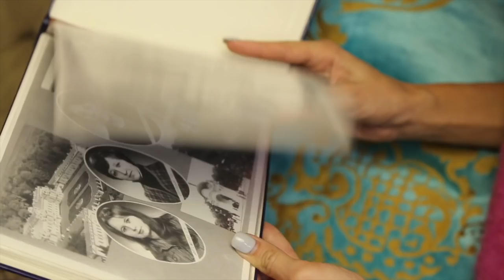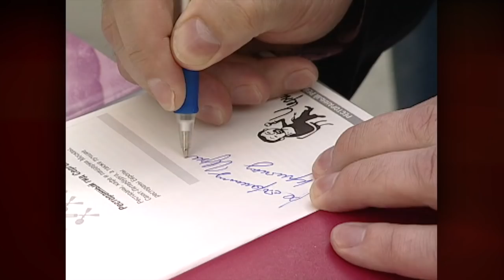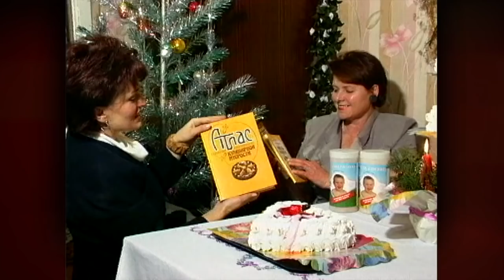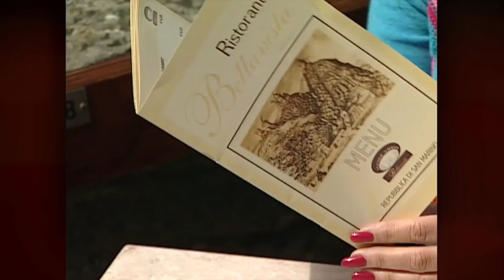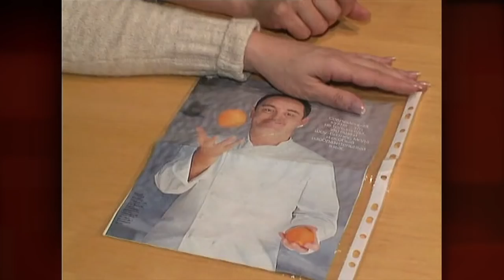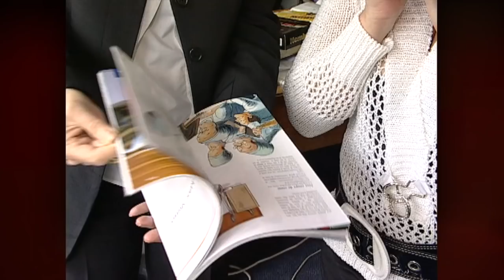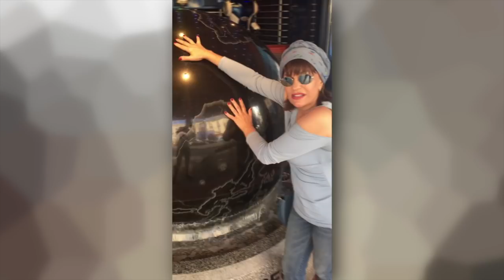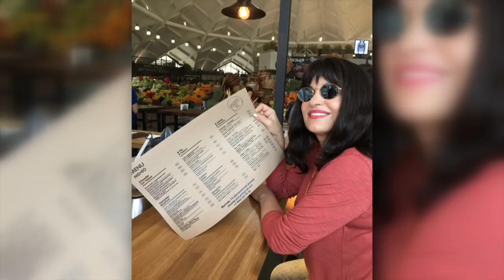«Секрет Ирины». Фильм памяти об Ирине Алцибеевой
Фильм-память о первом гастрономическом критике Украины, известной телеведущей, лучшей маме — Ирине Алцибеевой.